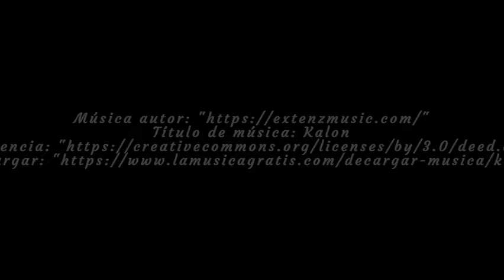Jabón con agua de mar. Seawater artisan soap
Holaa!! aprovechando estos dias de playita, incorporé a este jabón , agua de mar, ya que tiene muchas  propiedades y beneficios.
Su acción antibacteriana hace que sea un gran aliado para formular cosméticos para pieles grasas,  es ideal para tratar el acné.
También tiene propiedades antisépticas , por eso ayuda a curar y cicatrizar pequeñas heridas.
Esto fue lo que necesite para hacer este maravilloso jabón.
800 gr. aceite de oliva
75  gr. aceite de coco
sosa caustica 113 gr.
agua de mar 274 gr.  (congelada)

Os dejo el link de mi página web para que podáis ver mis jabones: